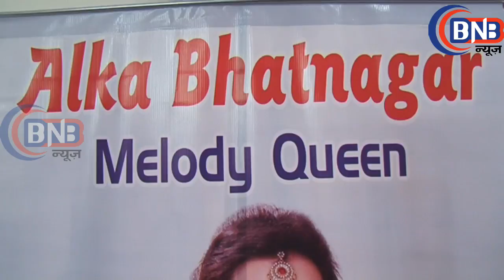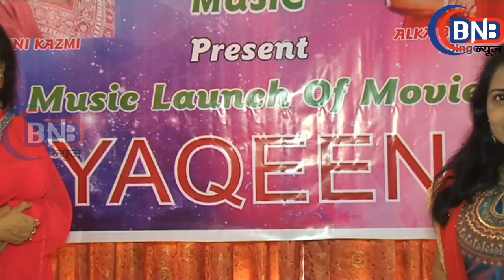MOVIE YAQEEN अल्का भटनागर का गाना हुआ लॉन्च